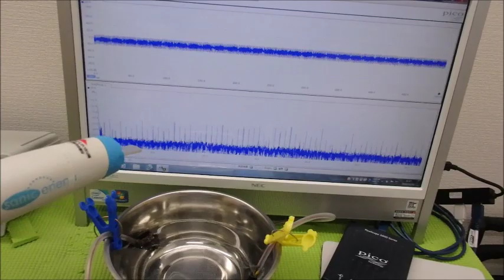メガヘルツの超音波発振制御プローブ ultrasonic-labo